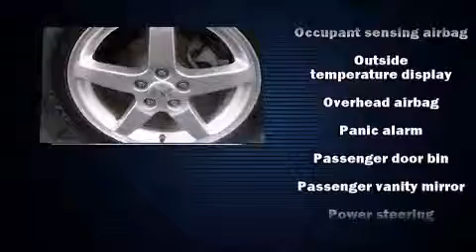2008 Pontiac G6 Base in Lima, OH 45805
Ahl Under 10
895 S. Cable Road

Climb inside the 2008 Pontiac G6. This 4 door, 5 passenger sedan has not yet reached the hundred thousand mile mark! A wealth of standard features means that you no longer have to sacrifice. Such as remote keyless entry, 1-touch window functionality, variably intermittent wipers, front bucket seats, fully automatic headlights, power door mirrors, cruise control, and power windows. Premium sound drives 6 speakers, providing you and your passengers a sensational audio experience. Curtain airbags combine with standard stability control in creating a comprehensive safety network. A Carfax history report provides you peace of mind by detailing information related to past owners and service records. Our knowledgeable sales staff is available to answer any questions that you might have. They'll work with you to find the right vehicle at a price you can afford.